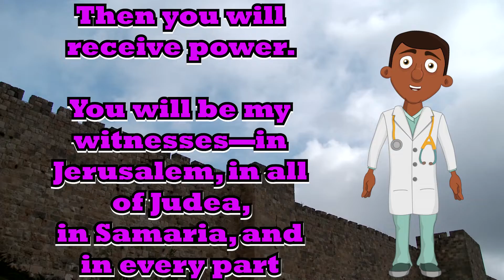Acts 1:7-‬8 -- Scripture Memory Verse – Mighty Sound Kids‬‬‬‬‬‬‬‬‬‬‬‬‬‬‬‬‬‬‬‬‬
Jesus said to them, “The Father is the only One who has the authority to decide dates and times. These things are not for you to know. But the Holy Spirit will come to you. Then you will receive power. You will be my witnesses—in Jerusalem, in all of Judea, in Samaria, and in every part of the world.”
Acts 1:7‭-‬8